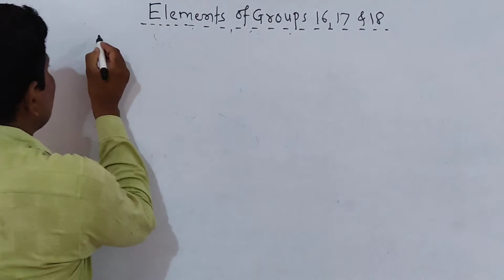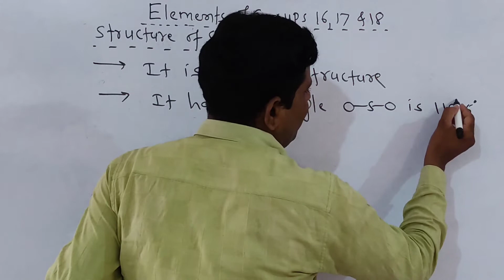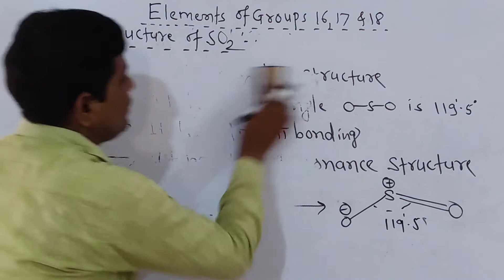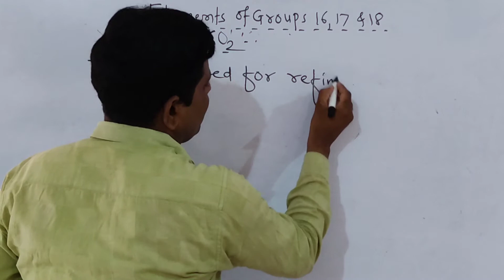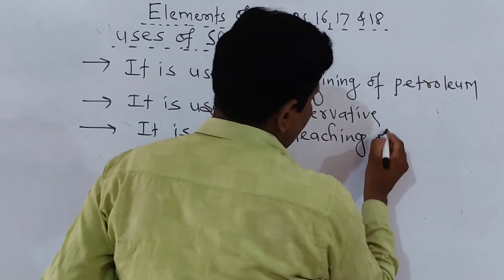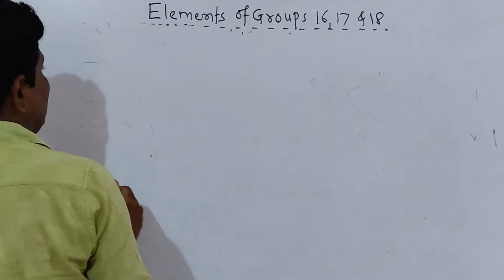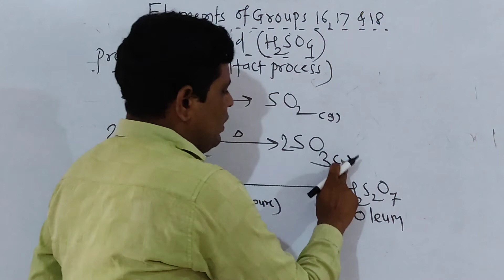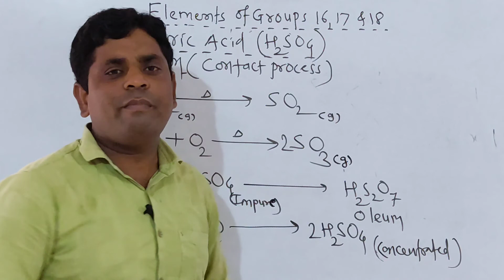Structure & Uses of Sulfur dioxide by D. A. Tambile sir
Tambile Devidas#Class Xll Chemistry Groups of elements 16,17&18
Structure of Sulfur dioxide
It has Angular Structure
Various uses of Sulfur dioxide